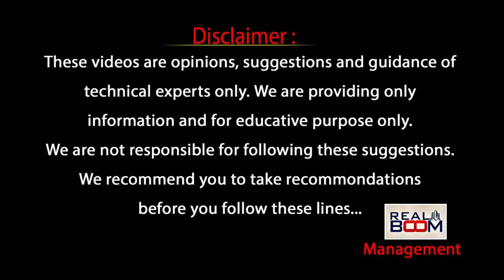Mumbai Highway Land Rates | Nandi Rameswara Rao | Hyderabad Real Estate | Open Plots | Real Boom